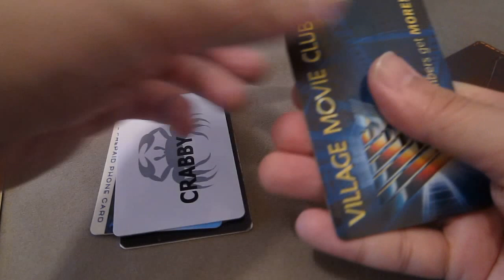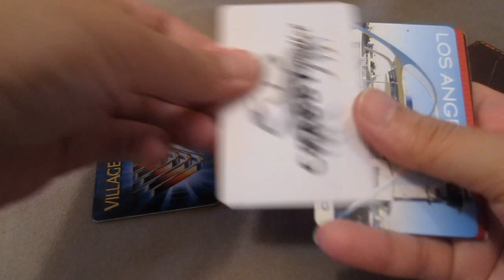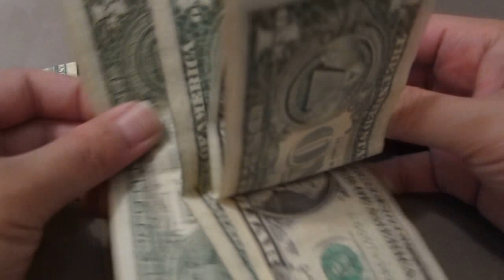Jazz & unbox: Bellroy Card Sleeve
The smallest wallet they sell which is mainly a card holder.  Manage to squeeze in 6x cards and some notes, fits very tight so maybe 5x cards is a better fix.  Not the most compact card wallet but it does the job well.  Again, the leather smells great.  Get it at bellroy.com